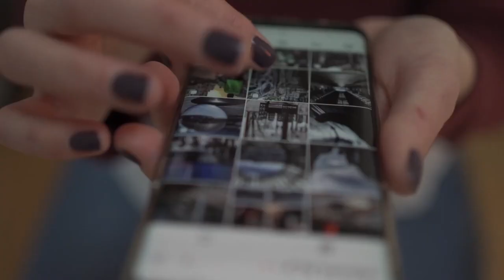Manuel Domínguez presenta los bonos de consumo regional